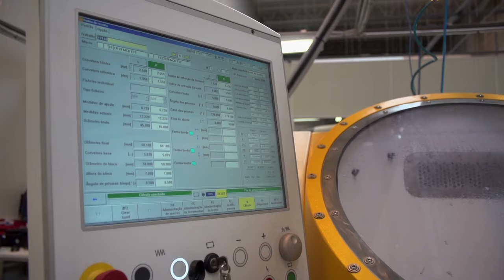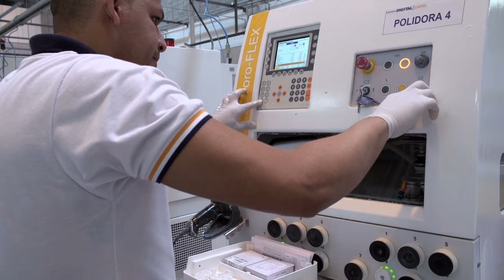Laboratório Digital Óticas Carol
Localizado em Barueri (SP), o Laboratório Digital da  Óticas Carol, é capaz de produzir, além de lentes convencionais, lentes de altíssima qualidade com tecnologia digital.  A Carol é a única rede de Óticas com laboratório digital próprio.
As melhores marcas e modelos em até 10 vezes sem juros você só encontra na Carol!.
Saiba mais sobre as nossas campanha, fique de olho em nossas ofertas e não deixe de visitar a nossa loja mais próxima de você.